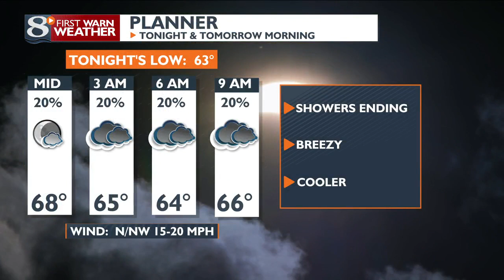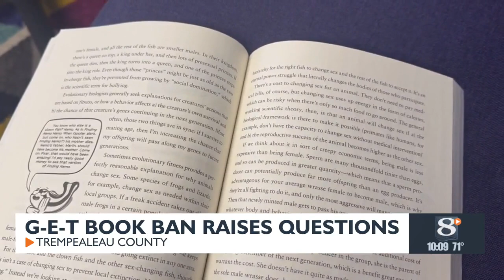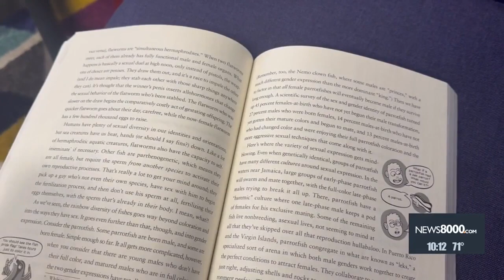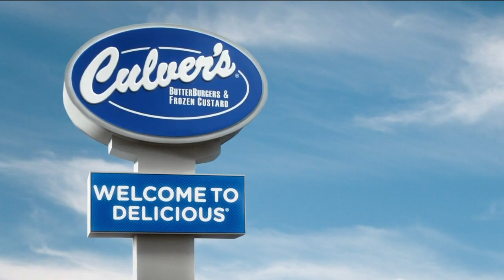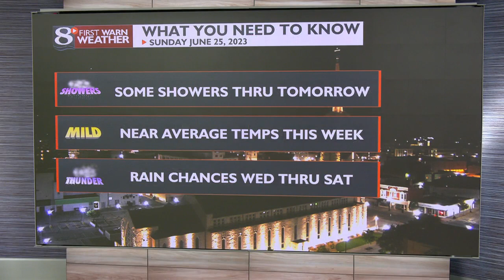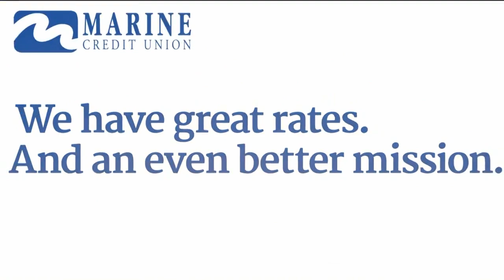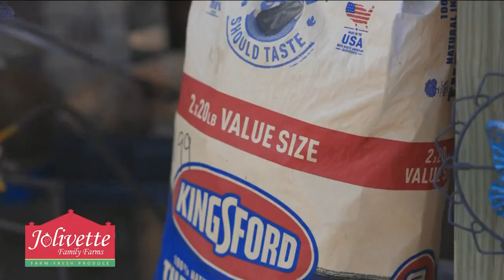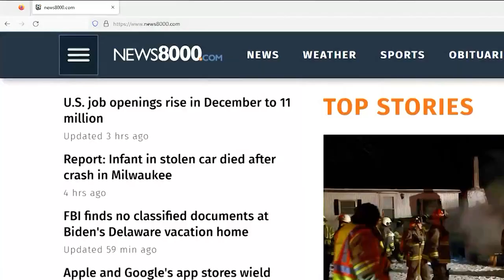News 8 Now at Ten: 06/25/2023